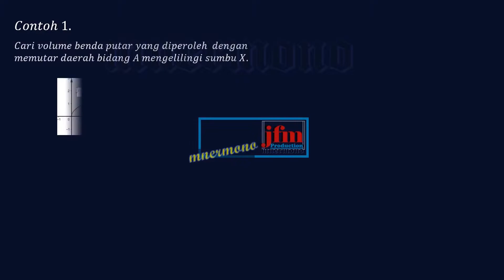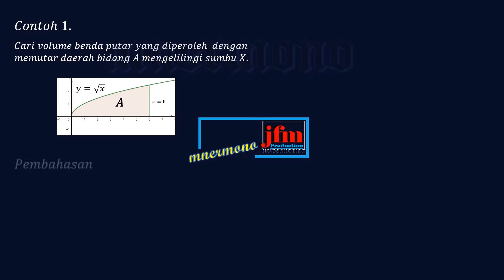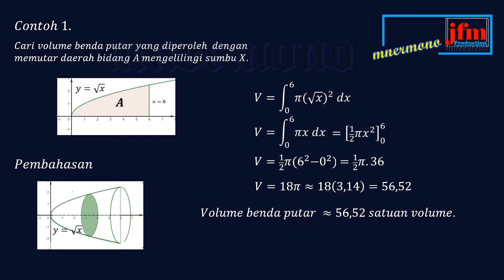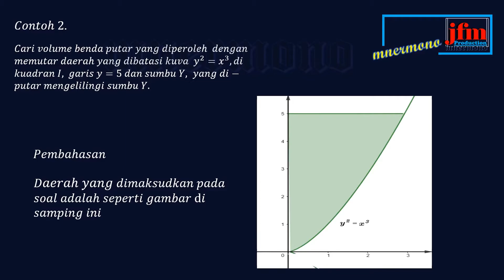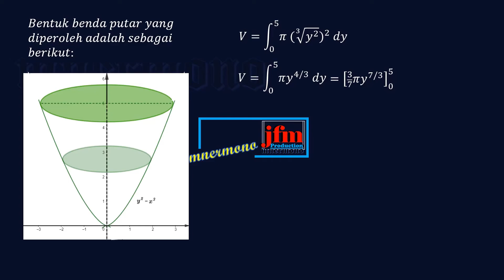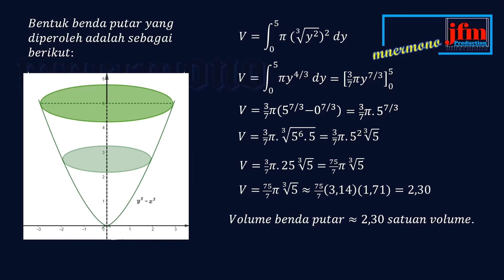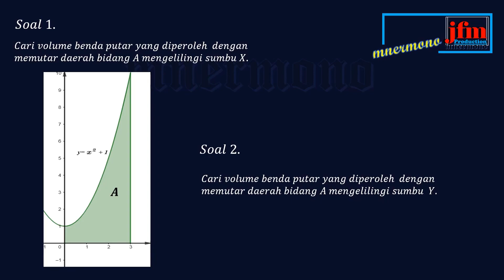Volume Benda Putar - Metode Cakram ||KALKULUS INTEGRAL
Menghitung volume benda putar dengan metode cakram.